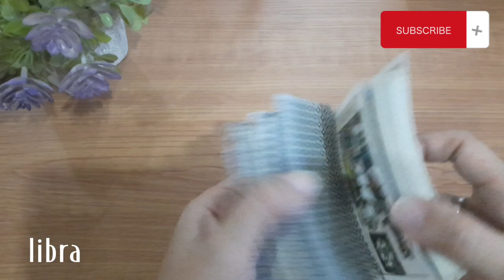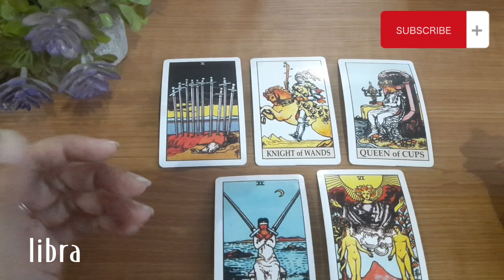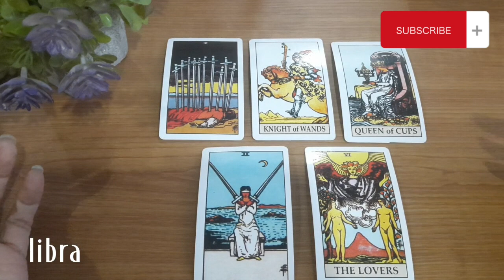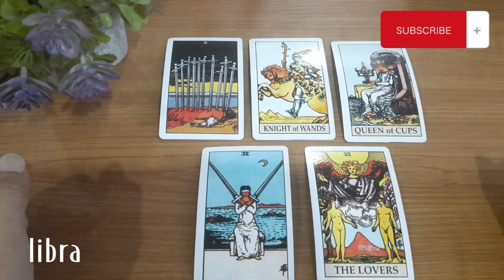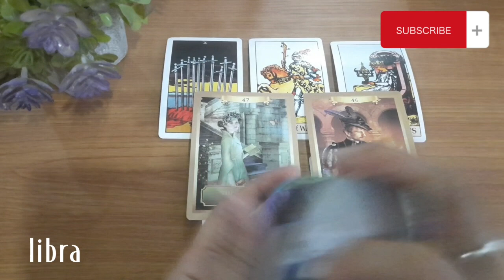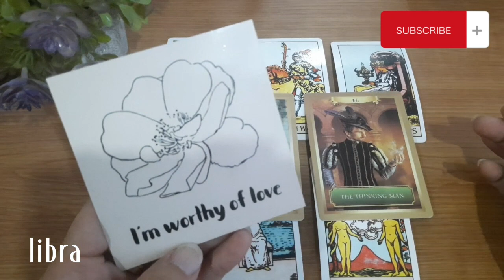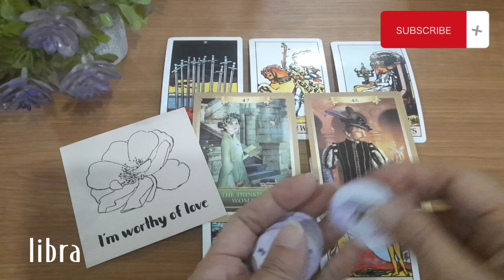LIBRA PREDIKSI 2023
Terima kasih...luv...luv...